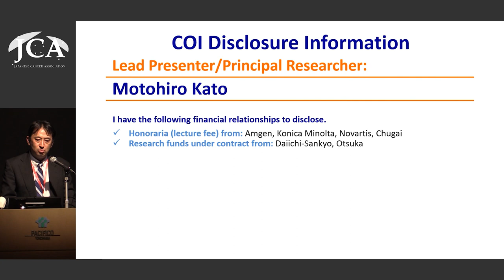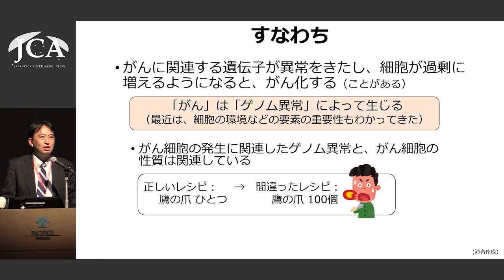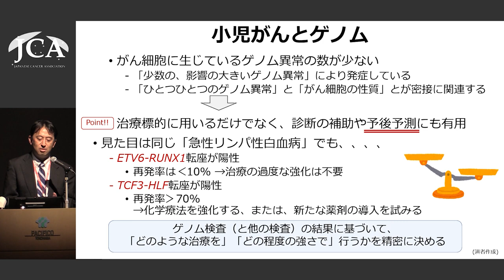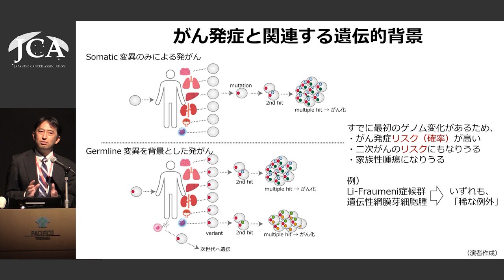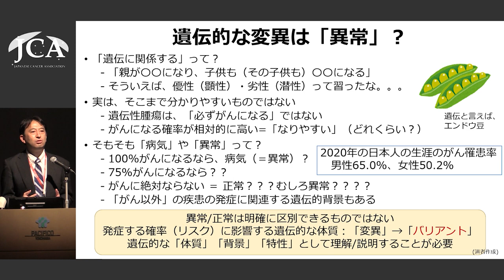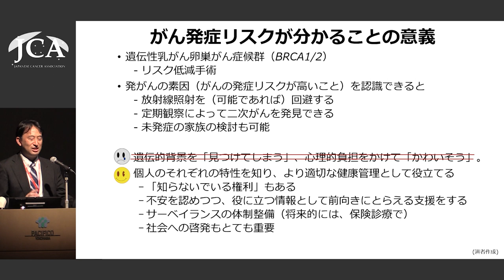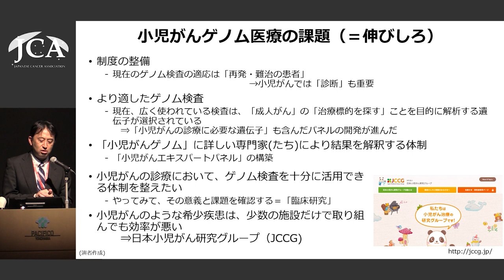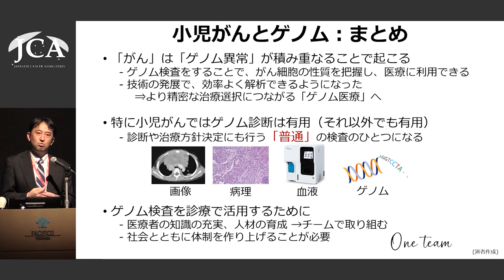第Ⅱ部 講演2「小児がんとゲノム」加藤 元博（東京大学大学院医学系研究科 生殖・発達・加齢医学専攻小児医学講座）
第42回　一般社団法人日本癌学会市民公開講座(横浜）
■第Ⅱ部　がんゲノム医療■
講演2　（16：50～17：10）
「小児がんとゲノム」
加藤　元博（東京大学大学院医学系研究科 生殖・発達・加齢医学専攻小児医学講座）